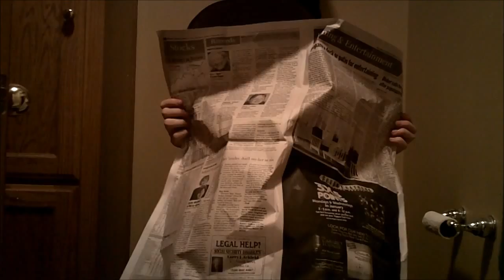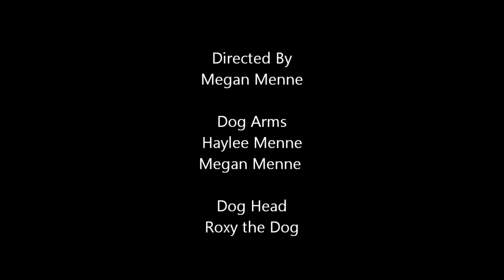A Look Into a Dog's Life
I put a camera up to see what my dog does when I'm gone and this is what I found.

This is a remake of another video.